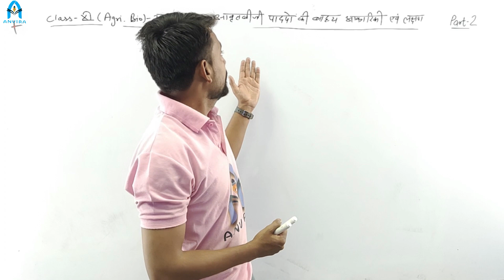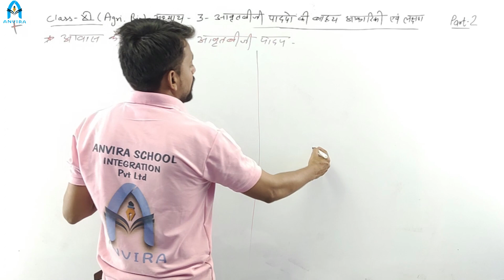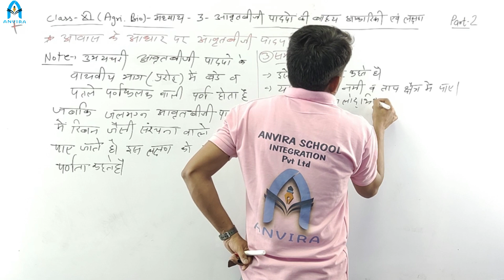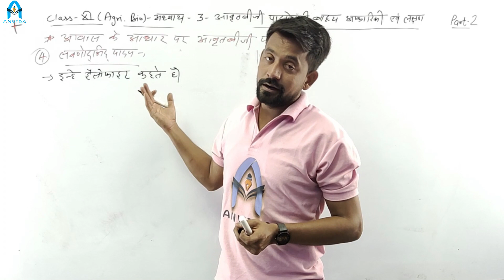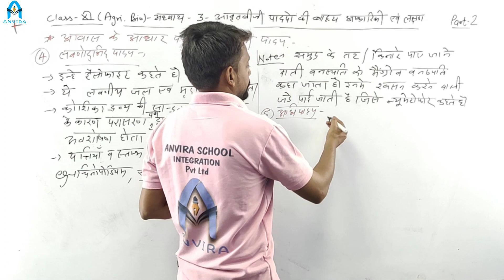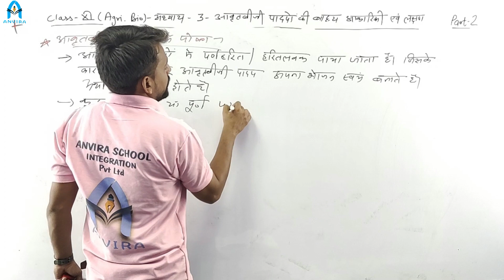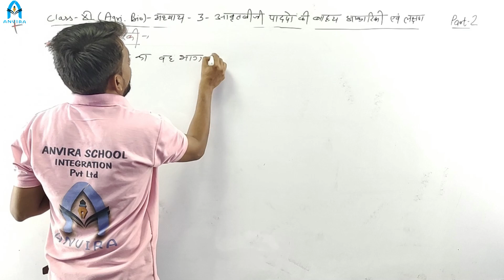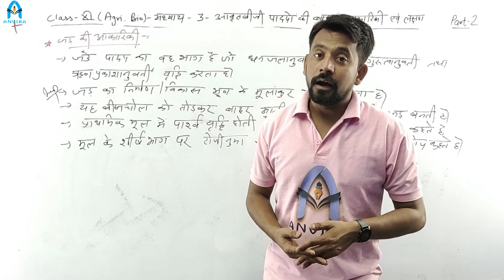Class 11th|AgricultureBiology|Chapter3 आवृतिकी पदार्थो की बाह्य आकारिकीलक्षण|Part2|By Manish Malviya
Channel : Anvira Online School
Class by : Manish Malviya
Subject : Agriculture Biology

Class 11 | NCERT Agriculture Biology | Chapter 3 आवृतिकी पदार्थो की बाह्य आकारिकी एवं लक्षण | Part2

NCERT Agriculture Biology Class 11 Chapter 3 आवृतिकी पदार्थो की बाह्य आकारिकी एवं लक्षण | Part2